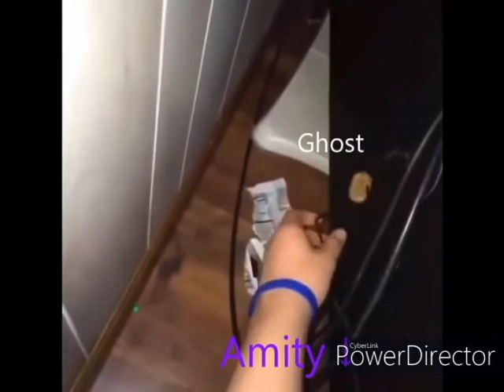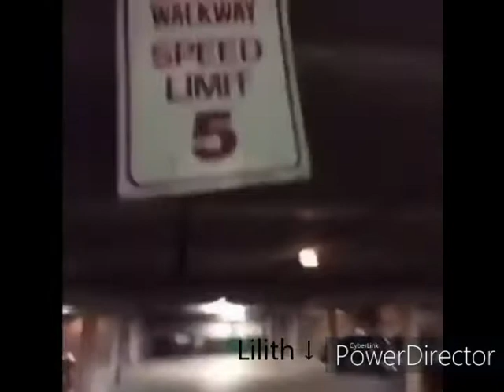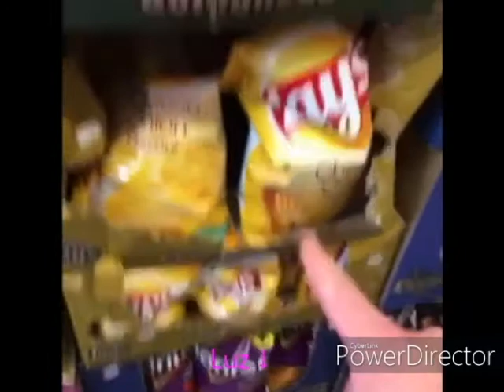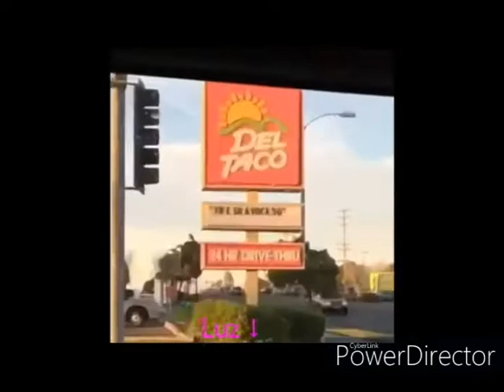The Owl House as Vines Because I'm Bored Part 1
I hope you enjoyed the video! Let me know if you want more in the comments below :)